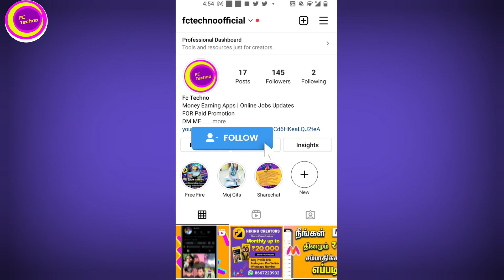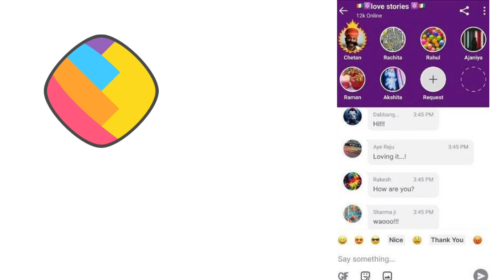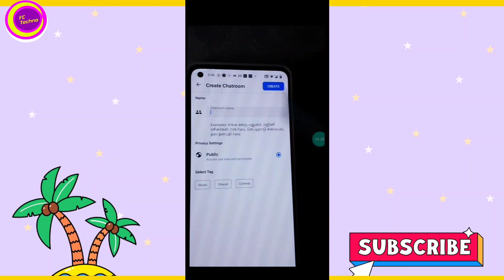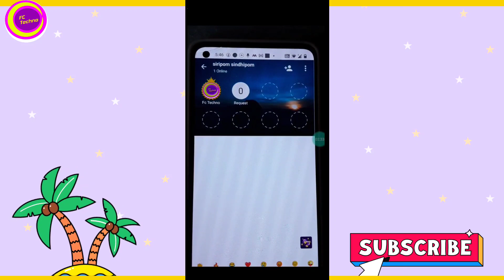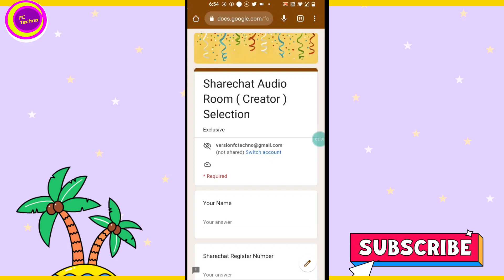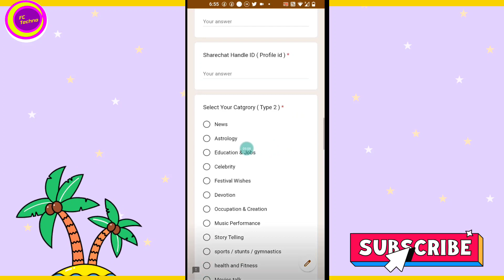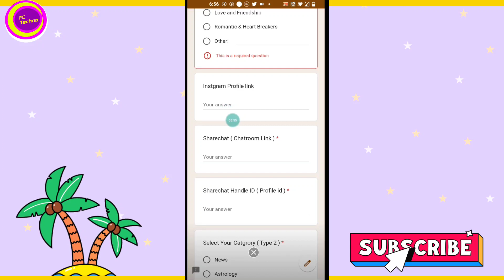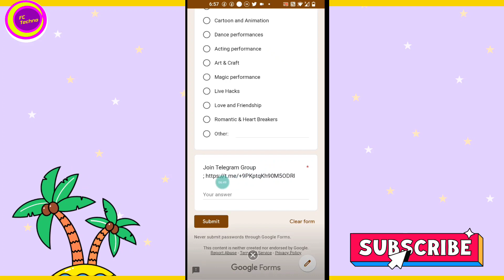Sharechat Chatroom Creator Selection ✅ | Monthly Fixed Salary | தமிழ் | FcTechno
✅ Whatsapp me ; 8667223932 ( I send You Form )